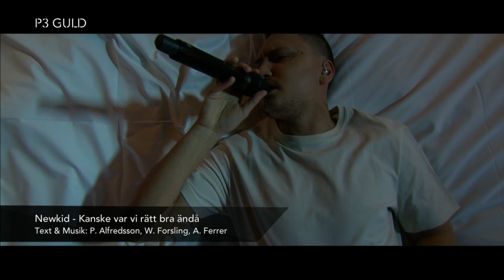Newkid - Kanske var vi rätt bra ändå / live på P3 Guld 2021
"Kanske"? Newkid är faktiskt en av de bästa vi har! Här framför MH-hjälten "Kanske var vi rätt bra ändå" live i en helt ny tappning på P3 Guld 2021 💚

P3 Guld är P3:s helt egna musikpris som sammanfattar och hyllar det bästa från det gångna svenska musikåret.

Under galan delas pris ut i flera olika kategorier. I varje kategori finns det fem nominerade som är utsedda av P3 Gulds jurygrupper, sedan röstar publiken fram sin favorit i samtliga kategorier.

Stort fokus under galan ligger på liveframträdande från aktuella svenska artister. P3 Guld direktsänds i P3 Sveriges Radio, Sveriges Radio Play, SVT1 och SVT Play.